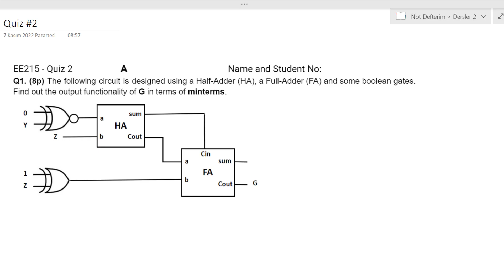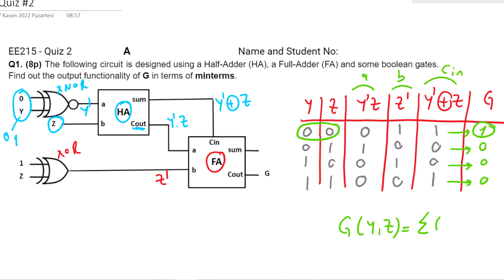Digital Design Quiz #2 | Boolean Algebra and Logic Gates | Türkçe Anlatım İngilizce Terminoloji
Selamlar, bu videoada EE215 Digital (Logic) Design dersinin "Boolean Algebra and Logic Gates" konusuyla ilgili olan Quiz 2 çözümünü yaptım. Daha farklı soru tiplerini bu konunun recitation (soru çözümü) videosunda bulabilirsiniz. (Sayısal Tasarım, Mantıksal Tasarım)

Videoları beğenmeyi ve olumlu/olumsuz düşüncelerinizi yorumlar kısmında belirtmeyi unutmayın. Herkese başarılar...